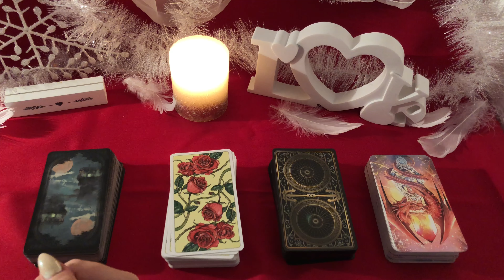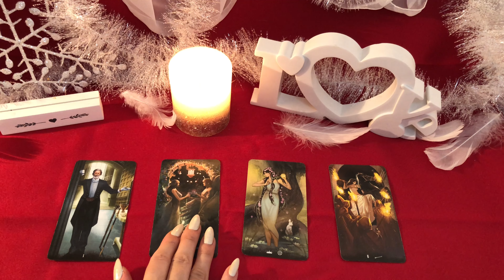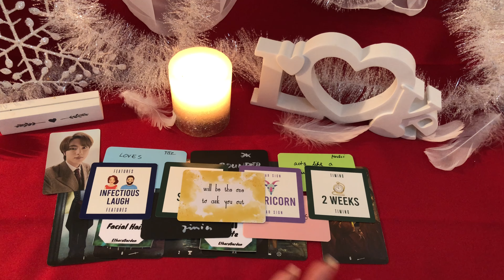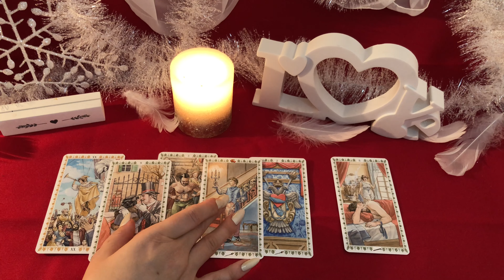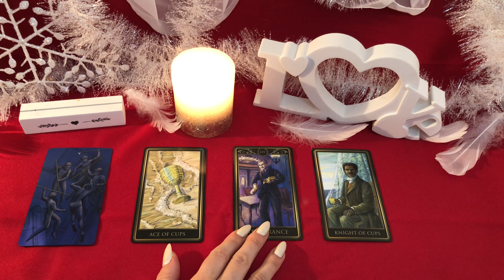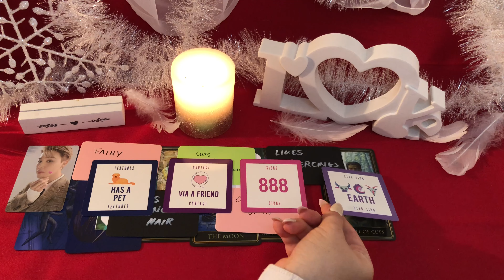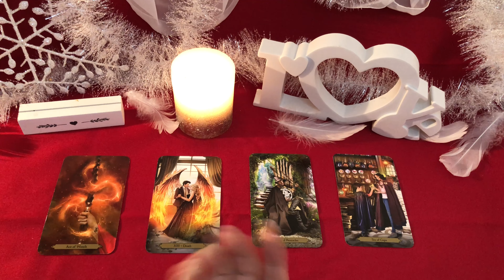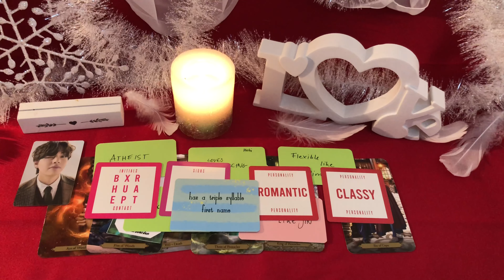BTS TAROT🥰WHAT ARE YOU ATTRACTED TO❤️CHARACTERISTICS FEATURES LOOKS BTS🥰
This reading is all about what are you attracted to. Because on my channel there are 95 percent woman I wait what are you attracted in man. But pls apply it to the gender you are attracted to.
We gonna look at features in looks personality which BTS member you bias and you love to have similarities of in your future person. Have fun ❤️

TIME STAMPS:
Choosing the Piles: 00:00
Pile1: 1:50
Pile2: 13:09
Pile3: 24:01
Pile4: 34:14
Pile 4. The 6 of cups is a card of childhood memories it has this meaning, that’s why a child is depicted there it has nothing to do with our reading only in the sense of feeling a soulmate bond or valueing childhood memories meaning you have lived similar lives and that’s why you bond.